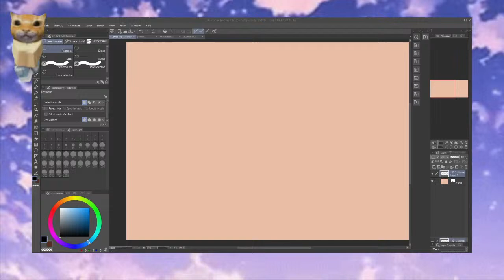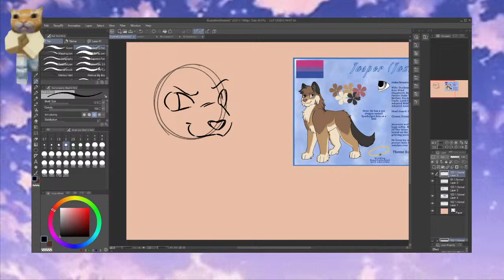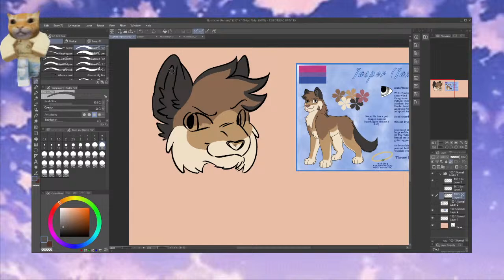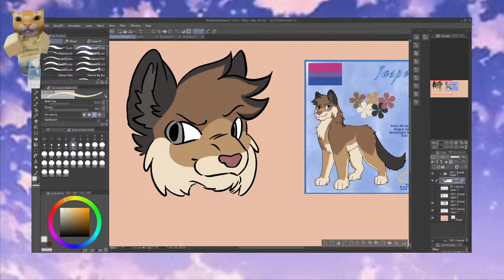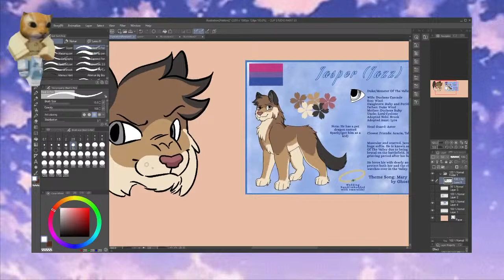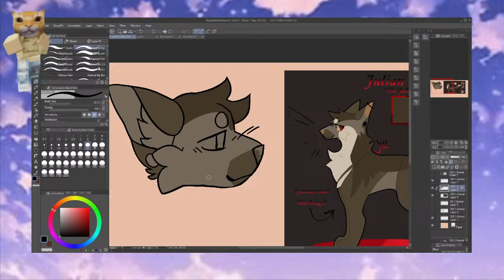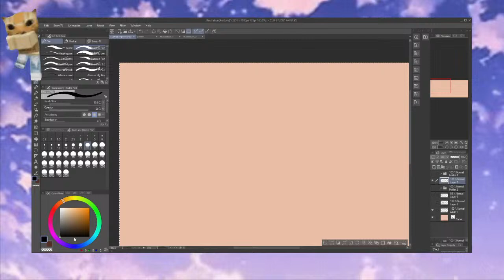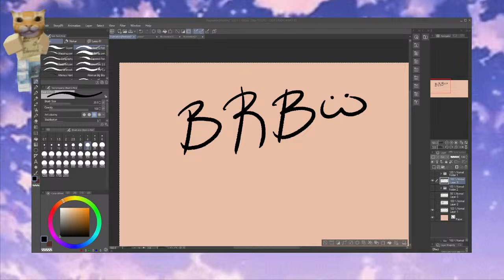working on requests + art (mic off, music on)